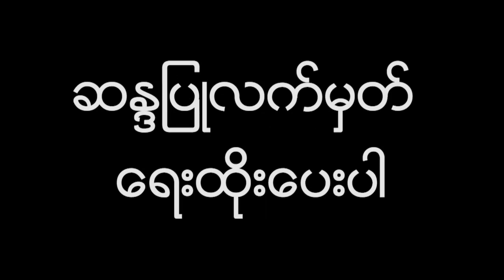ဘဂၤလားေဒ့ရွ္ ခရီးသည္တင္ေလယာဥ္ ပ်က္က်မႈေၾကာင့္ ေသဆုံးသူအေရအတြက္...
ဘဂၤလားေဒ့ရွ္ ခရီးသည္တင္ေလယာဥ္ ပ်က္က်မႈေၾကာင့္ ေသဆုံးသူအေရအတြက္ အနည္းဆုံး (၅၀) ဦးအထိ ရွိလာ (ရုပ္သံ)

ခရီးသည္ (၆၇) ဦးလိုက္ပါလာတဲ့ ဘဂၤလားေဒ့ရွ္ ခရီးသည္တင္ေလယာဥ္တစ္စီးဟာ ဒီကေန႔ မတ္လ (၁၂) ရက္ေန႔လယ္ပို္င္းက နီေပါနို္င္ငံ ၿမိဳ႕ေတာ္ခတၱမႏၵဴရဲ႕ ထရီဘူဗန္ ႏိုင္္ငံတကာေလဆိပ္မွာ ပ်က္က်သြားခဲ့တယ္လို႔ သိရပါတယ္။